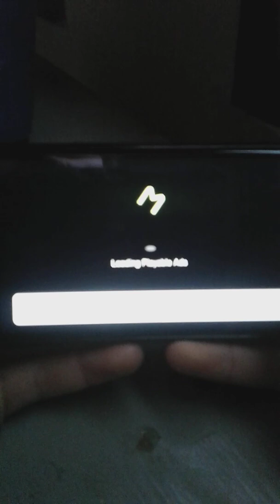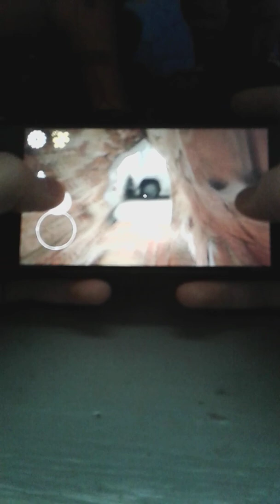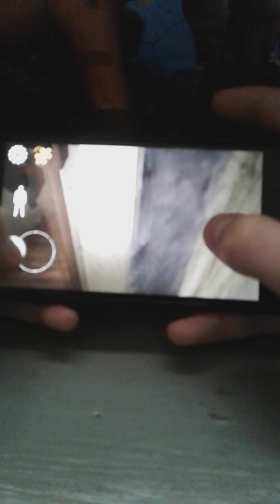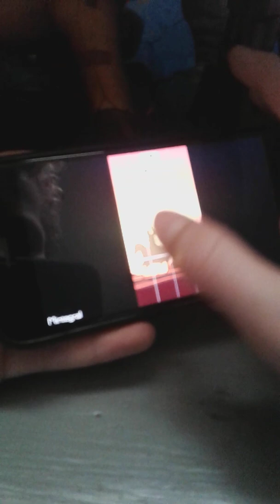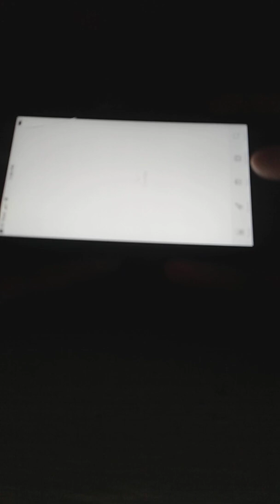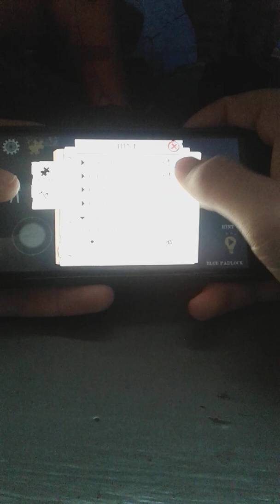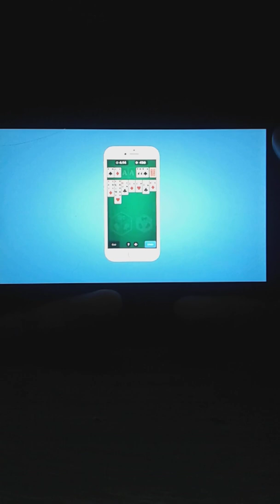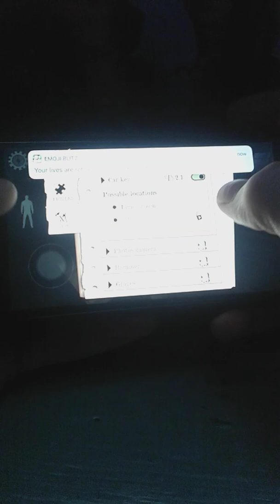Mr.meet gameplay part 5. He's got Halloween decreases in his house and his yard